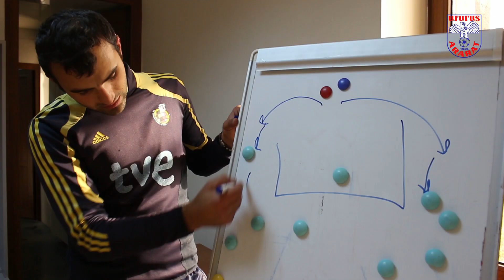Արարատի մարզիչ Մաքսիմ Առաքելյանը՝ պատանեկան թիմերի ենթակառուցվածքի, առօրյայի և նպատակների մասին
Տեսանյութ, պատրաստված Արարատ ՖԱ-ի մամուլի ծառայության կողմից, որտեղ մեր թիմի մարզիչ Մաքսիմ Առաքելյանը ներկայացնում է Արարատի պատանեկան թիմերի ենթակառուցվածքը, պատմում պատանի ֆուտբոլիստների առօրյայի մասին և այլն։